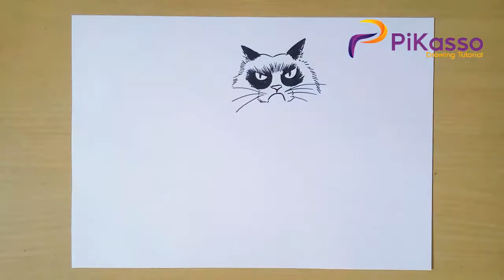How to Draw Grumpy Cat step by step